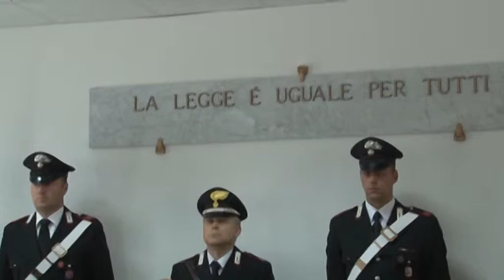AQ arresti per sfruttamento mandopera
Lavoravano in cantiere senza alcuna tutela e viven ammassati in dieci in un appartamento. Si sta delineando il quadro torbido dello strfruttamento della manodopera che ha portato all'arresto di 6 persone